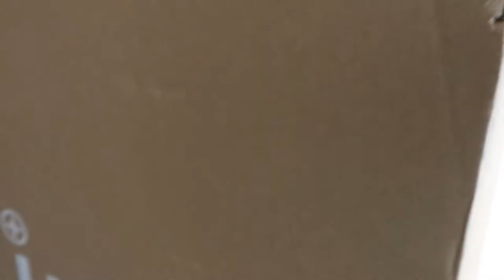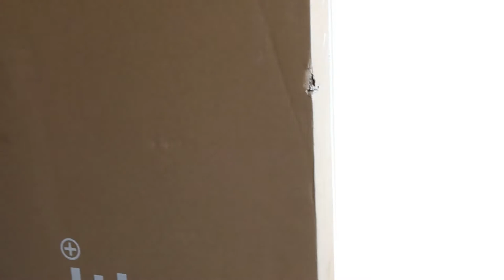madedotcom Haul | standing lamp and shade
Hey, guys check out my haul from made.com. I got a standing lamp and a shade from them.